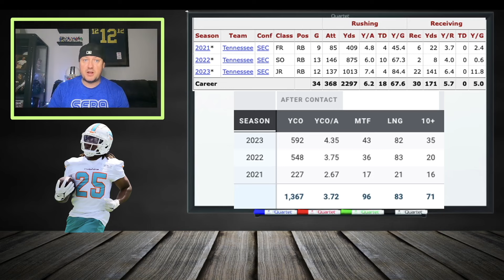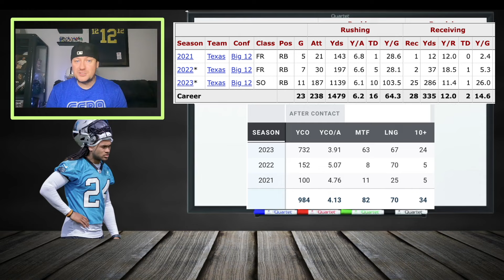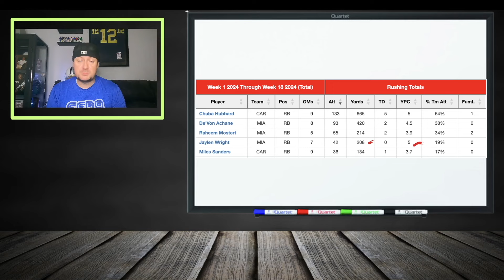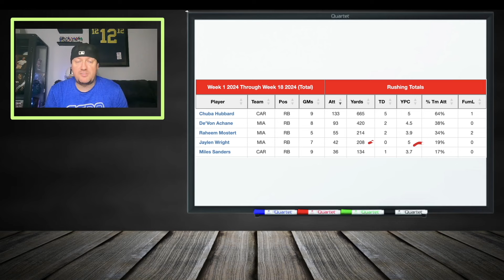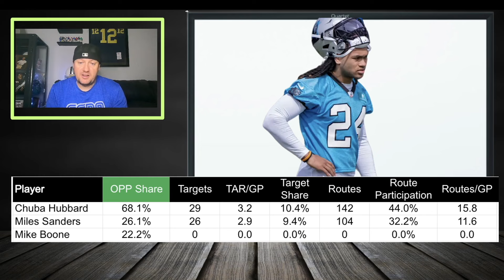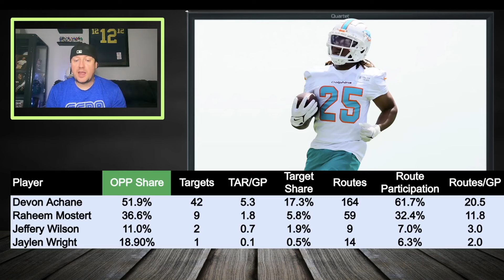Jonathon Brooks Or Jaylen Wright MUST Get Week 10 Waiver Wire RB STASHES | 2024 Fantasy Football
Chubba Hubbard signed a 4-year extension with the Panthers. Jonathon Brooks and Jaylen Wright are two stash running backs with immense upside in muddy backfields. Which one would you rather have stashed off the week 10 waiver wire for the rest of the fantasy football season.

✅ Availability on the Week 10 waiver wire and why he should be a top priority.
✅ Strategies on how to strategically claim him via the Week 10 waiver wire for maximum fantasy impact.
✅ A discussion of Week 10 start or sit decisions, helping you make the right choices for your team.
✅ Week 10 fantasy football rankings for quarterbacks, running backs, wide receivers, tight ends, defenses, and kickers.
✅ An overview of fantasy football injuries in Week 10 and how they affect your fantasy decisions.
✅ Insights into potential fantasy football sleepers and busts, plus guidance on who to start in fantasy football.
✅ Bonus insights on Week 10 sleepers and waiver wire stashes to bolster your fantasy lineup.